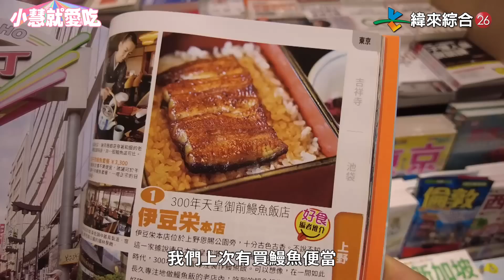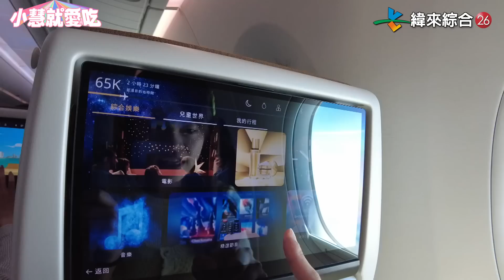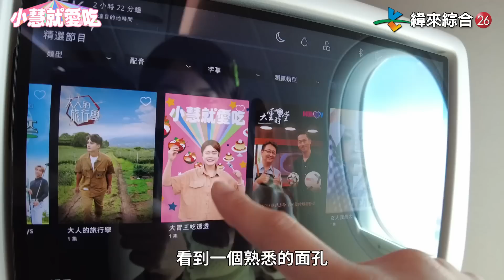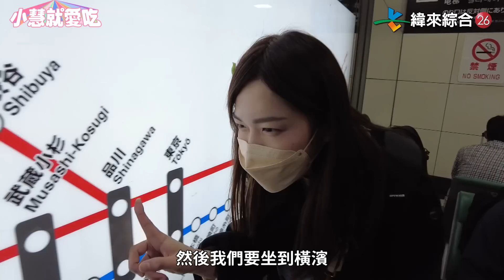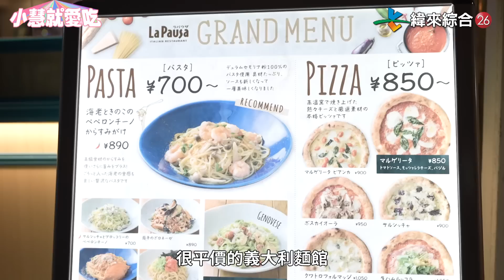小慧即將踏入史詩級戰場 ！迎戰火力全開大胃王世界級選手｜請大家一起為她加油！｜@xiaohui_foodie eating challenge｜大食い｜mukbang｜먹방｜eating show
距離夢想就只差一步遠了！
小慧真的要踏上火力全開大胃王的舞台了🦶
努力了這麼久，為的就是這一刻🥹
大家一起來幫小慧集氣加油
祝福小慧可以獲得佳績🤩